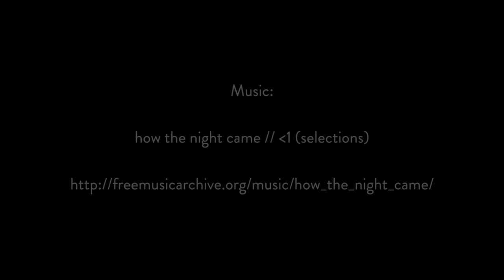The Wading List - Fly Fishing - Characters - Jean-Pierre Vollrath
Jean-Pierre Vollrath is the founder and owner of the Fly Fishing School Oberbayern in the small German alpine town of Oberammergau. He spends his time teaching and guiding clients in fly fishing and shows them around the beautiful waters of the Northern alps close to Munich, Germany. Besides fly fishing, Jean-Pierre Vollrath has another passion that takes up a lot of time when he is not teaching or guiding - mountain hunting. He retreats to the remote valleys around his hometown and often stays away for days hunting mountain deer. We met Jean-Pierre Vollrath in Oberammergau to talk about the parallels of fly fishing and mountain hunting and what drives him out into nature every day.